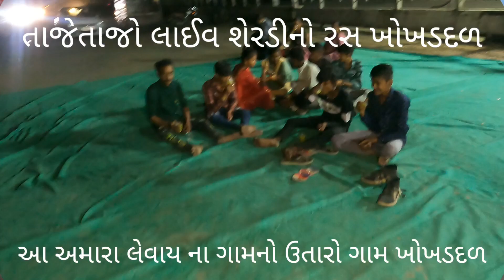સ્મિત સીધ્ધિ હાલો તમારા મામાને ત્યા લાઈવ શેરડી નો રસ પીવા ચોટીલા પદયાત્રા વિ. હરીશ શીશાંગીયા